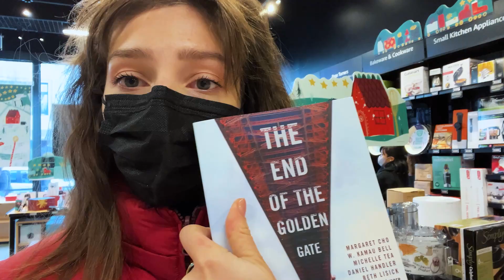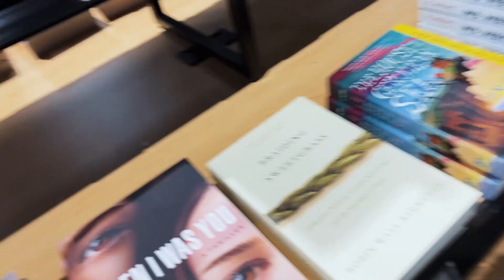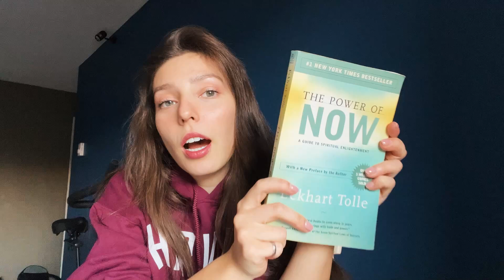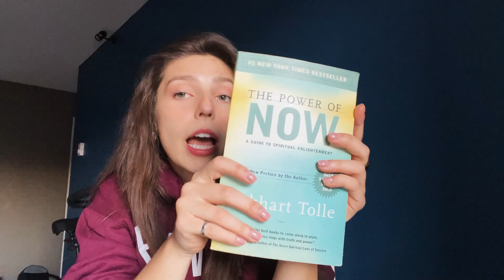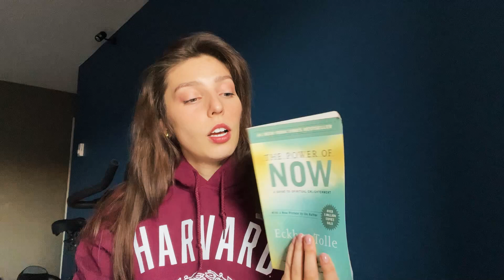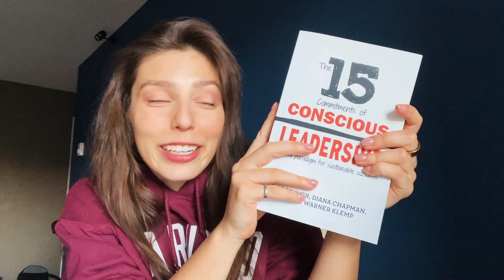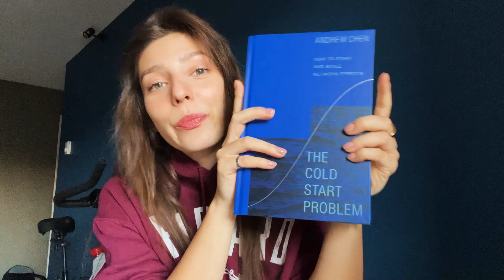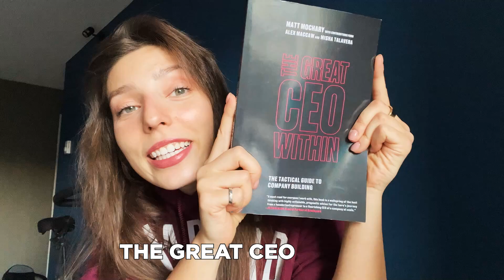7 books every startup builder needs in 2022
My goal for 2022 is to become a better person, a better executor, a more well rounded overall human :) Sharing 7 books I think every startup builder needs to read!

0:00 My favorite store
3:33 Hard Thing About Hard Things
4:54 The Power of NOW
6:20 The Seven Habits of Highly Effective People
7:10 The 15 Commitments of Conscious Leadership
7:59 The Cold Start Problem
9:09 The Great CEO Within
10:23 Atomic Habits